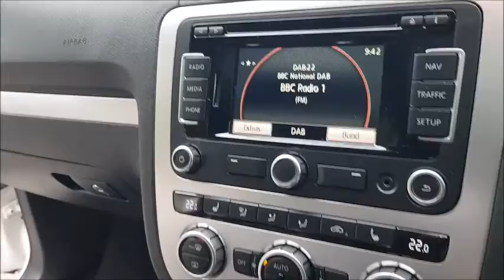2013 VOLKSWAGEN SCIROCCO GT - Top Gear Motors Walkaround